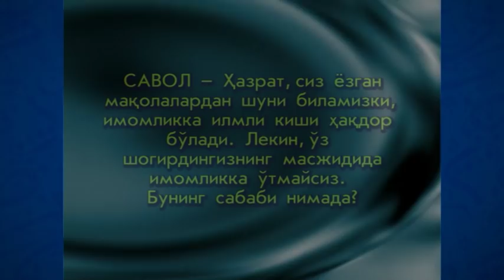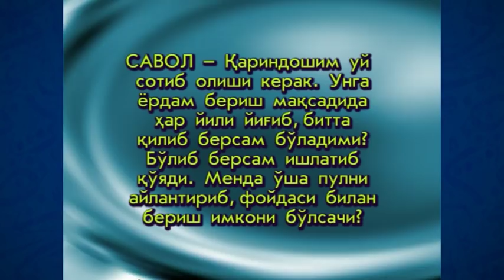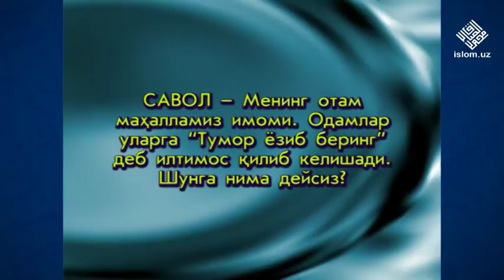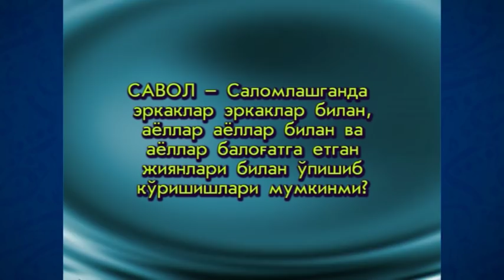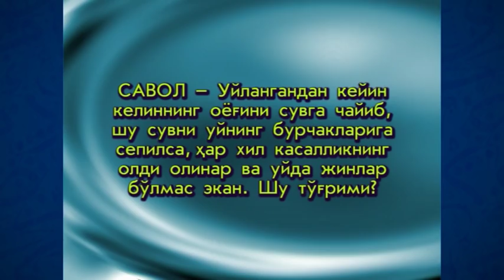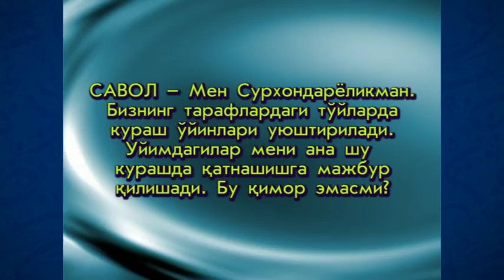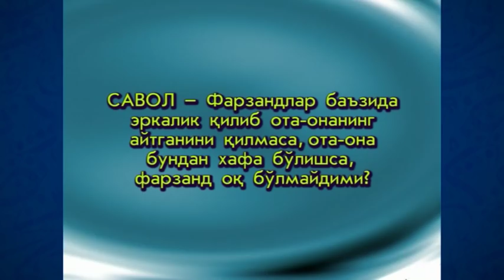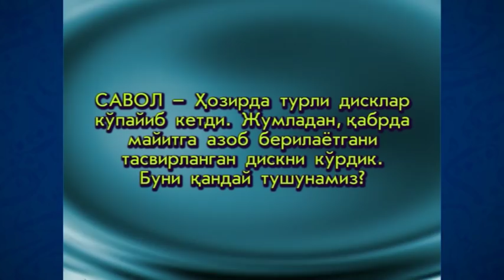22. Maddohlik (Ramazon 2006) «Ruhiy tarbiya» | Маддоҳлик (Рамазон 2006) «Руҳий тарбия»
22. Maddohlik (Ramazon 2006) «Ruhiy tarbiya»

Maʼlumingizkim, fazilatli shayx Muhammad Sodiq Muhammad Yusuf hazratlari muborak Ramazon kunlarida «Ruhiy tarbiya» suhbatlari olib borganlar. Mazkur suhbatlarda «Ruhiy tarbiya» kitobiga oid mavzular bo‘yicha maʼruzalar tinglangan. Eʼtiboringizga havola qilinayotgan videoda ushbu kitobning “Poklanish” deb nomlangan birinchi juziga oid «Maddohlik» mavzusida suhbat olib borilgan.